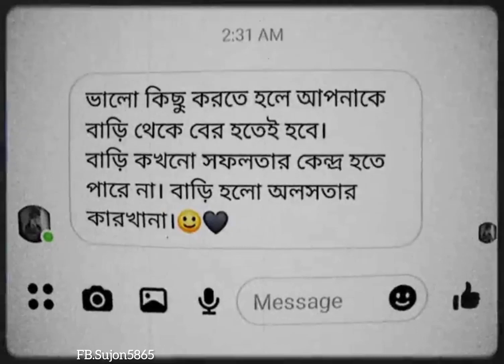One day I will go far away.! 😳❤️‍🩹